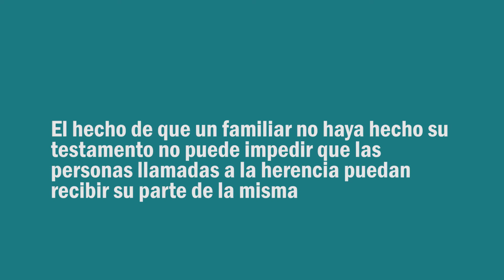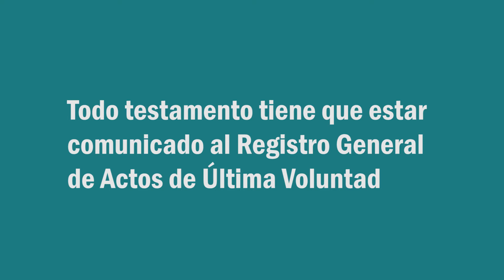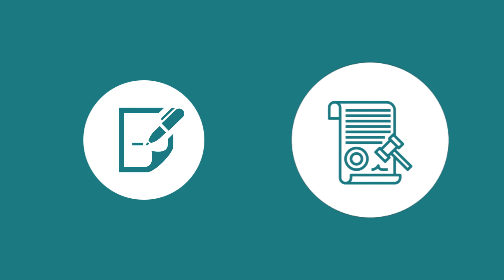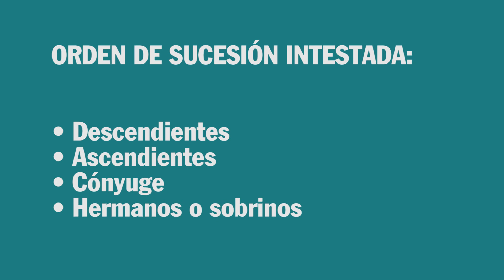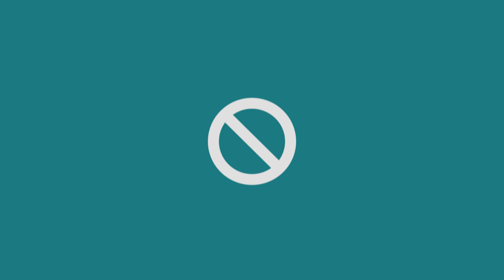📝¿QUIÉN HEREDA SI NO HAY TESTAMENTO? ▶La sucesión Intestada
Tal vez desconozcas las repercusiones que puede tener el que una persona fallezca y no haya dejado testamento. Pues de eso es de lo que va a hablarte hoy Rogelio Villalba, Abogado y Economista en asepyme.

Va a aclárate algunas dudas como son:
• ¿Cómo sabemos si se ha hecho testamento?
• ¿Cuándo tiene lugar la sucesión intestada?
• ¿Qué proceso se sigue para heredar?
• ¿Cuál es el orden en la sucesión intestada?
• Sucesión intestada con descendientes
• Sucesión intestada con ascendientes
• Sucesión intestada con cónyuge
• Sucesión intestada con hermanos o sobrinos
• Sucesión intestada a favor del Estado

Y si necesitas apoyo debes saber que en «asepyme» podemos ayudarte en todo lo relacionado con las obligaciones fiscales, jurídicas, laborales y contables de tu negocio.